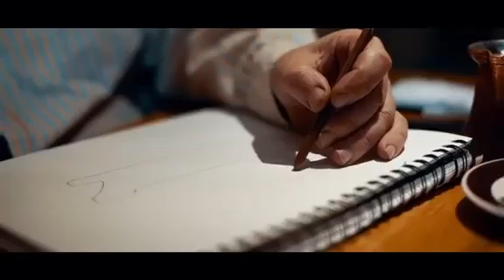Welcome to Café Baligh Hookah Bar